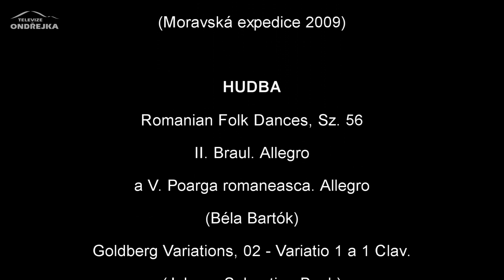Poselství Libušky Rečkové: Pohyb je život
Podívejte se, co si myslí o aktivním stáří a možnostech pohybu fyzioterapeutka, která v Čeladné pomáhala pacientům 35 let. Co dělá v důchodu?